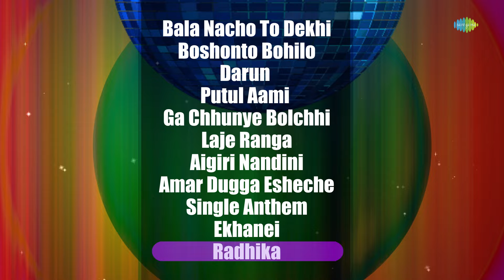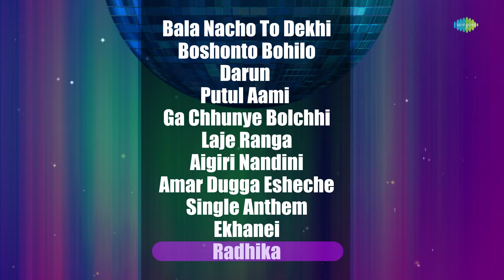2022 Rewind - Best of Bengali Songs | Bala Nacho | Boshonto Bohilo | Darun | Putul Aami | Laje Ranga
Presenting you the best of Saregama Bengali from the previous year, here in "2022 Rewind".

Click below to listen to the song of your choice:

00:00:04 Bala Nacho To Dekhi
00:03:55 Boshonto Bohilo
00:07:20 Darun
00:12:13 Putul Aami
00:16:49 Ga Chhunye Bolchhi
00:20:36 Laje Ranga
00:23:38 Aigiri Nandini
00:27:36 Amar Dugga Esheche
00:31:05 Single Anthem
00:34:31 Ekhanei
00:38:57 Radhika

Song: Bala Nacho To Dekhi
Artist:  Iman Chakraborty
Music Director: Nilanjan Ghosh
Lyricist:  Nilanjan Ghosh

Song: Boshonto Bohilo
Artist:  Ankita Bhattacharya
Music Director: Atishay Jain
Lyricist:  Traditional

Song: Darun
Artist:  Anupam Roy
Music Director: Anupam Roy
Lyricist:  Anupam Roy

Song: Putul Aami
Artist:  Anupam Roy
Lyricist:  Anupam Roy

Song: Ga Chhunye Bolchhi
Artist:  Anupam Roy
Lyricist:  Anupam Roy

Song: Laje Ranga
Artist:  Ankita Bhattacharya,Ishan Mitra
Music Director: Hemanta Mukherjee,Ishan Mitra
Lyricist:  Pronab Ray,Aviman Paul

Song: Aigiri Nandini
Artist:  Iman Chakraborty
Lyricist:  Saikat Chattopadhyay

Song: Amar Dugga Esheche
Artist:  Akriti Kakar
Music Director: Dabbu
Lyricist:  Ritam Sen

Song: Single Anthem
Artist:  Pratik Kundu
Music Director: Pratik Kundu
Lyricist:  Pratik Kundu

Song: Ekhanei
Artist:  Lagnajita Chakraborty
Music Director: Diptarka Bose
Lyricist:  Arnab Choudhury

Song: Radhika
Artist:  Rahul Dutta
Lyricist:  Folk (Traditional)